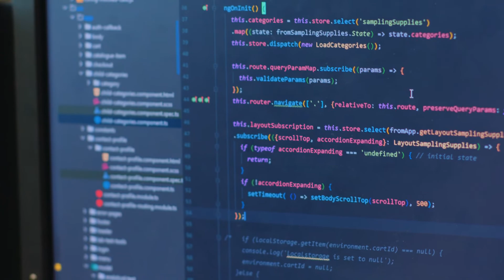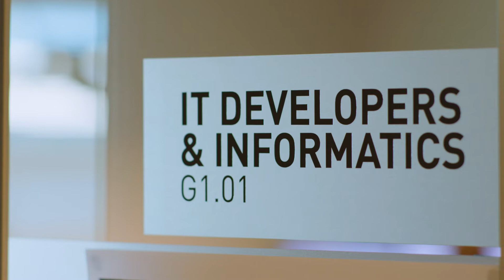Ragavan's Taught Master's Story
Ragava Rajan is a Master of Information Technology Student in New Zealand. Check out his story to see how NZ's taught master's programme helped him to advance his career.